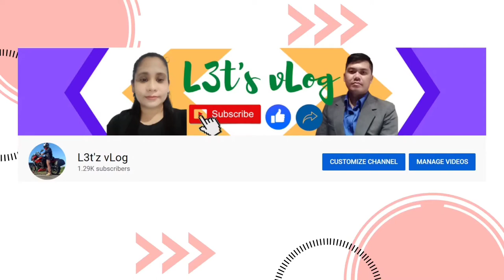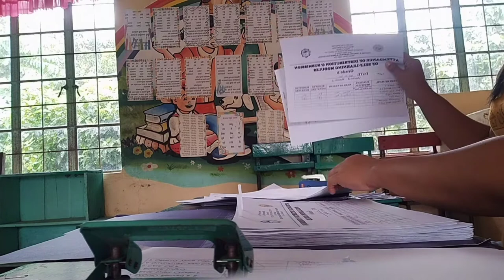SORTING MONTHLY REPORTS